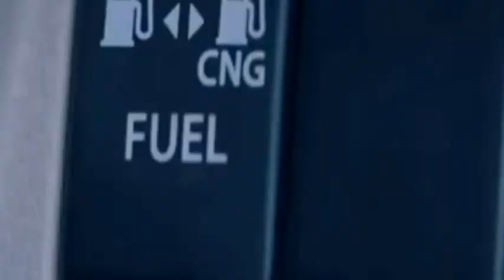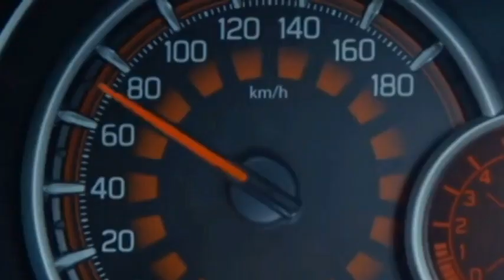New 2022 Toyota Hyryder EV (Wagon-R based) - Check the details.